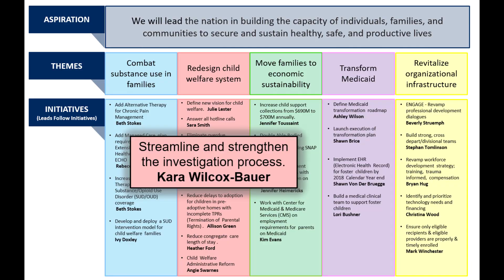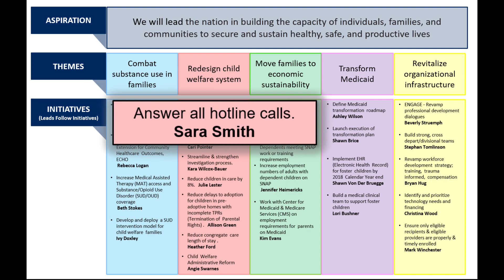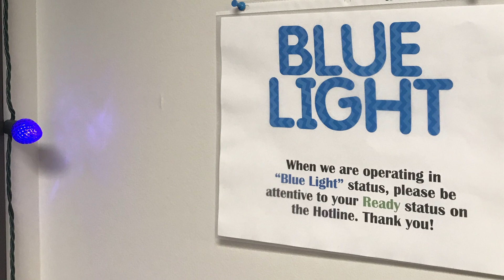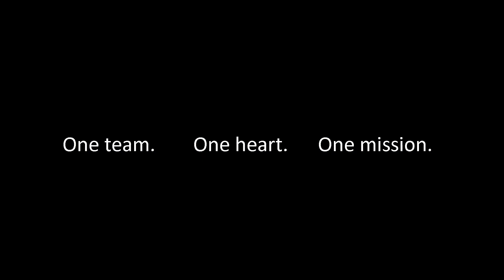Streamline & Strengthen the Investigation Process /Answer All Hotline Calls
Kara Wilcox-Bauer, Program Development Specialist, Children's Division leads the initiative to streamline and strengthen the Child Abuse and Neglect investigation process and talks about that effort and Sara Smith, Unit Manager, Child Abuse and Neglect Hotline describes the initiative she leads to answer all Child Abuse and Neglect Hotline calls the first time a reporter calls in.